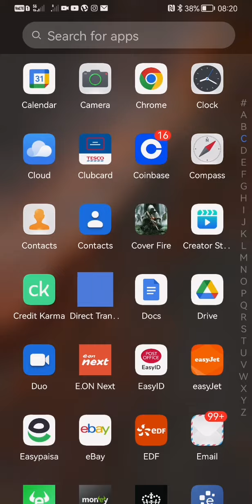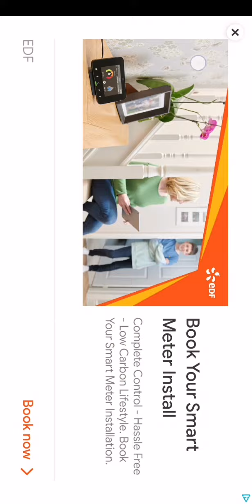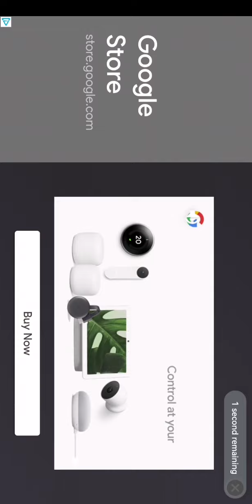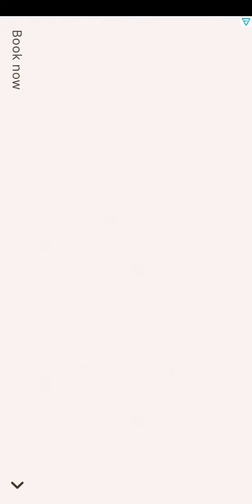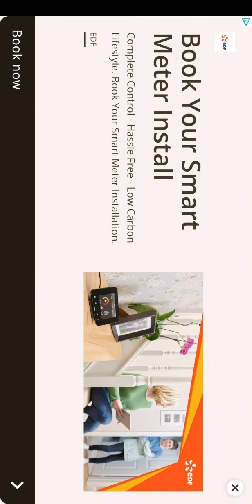Boxing knocked off kick boxing video games